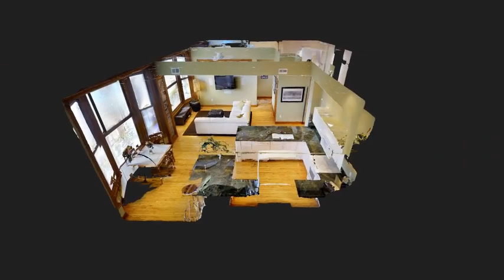The Park Building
When erected in 1904, the Park Building was like few others. Not just in Cleveland but in the world. Its' architect was Frank Barnum, a devotee of the Chicago Style of architecture, which utilized new technologies and practices. Many aspects of this fascinating building are still perfectly in place today.

Enjoy one of the best views in all of Downtown Cleveland. Located within a few minutes stroll, enjoy the Cavs, Indians or Browns if ClevelandSports is your thing. You are also walking distance to the Warehouse District, Gateway District, East 4th Street Neighborhood, Tower City andLake Erie. You're close to everything including world class shopping at the new Heinen's. The Health Line's first stop is in front of the ParkBuilding, which will take you eastward down the Euclid Corridor all the way past the Cleveland Clinic and University Circle.

This gorgeous suite boasts original hardwood floors and amazing views directly over public square. The entire unit has been wired for soundand data throughout. Variable lighting in each room provides the perfect mood day or night. Heated flooring in both bathrooms ensure yourcomfort on the way in or out of the steam shower.
Enjoy the open floor-plan along with the amazing granite countertops. An in-suite laundry finishes off the convenience of living downtown.